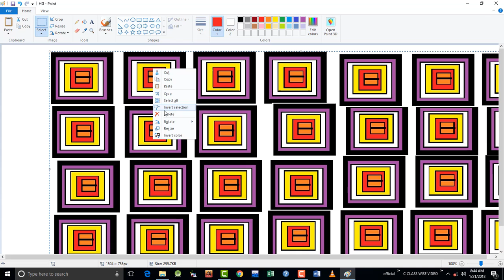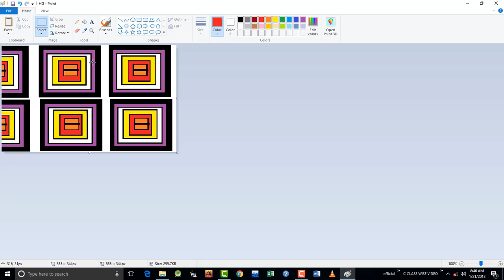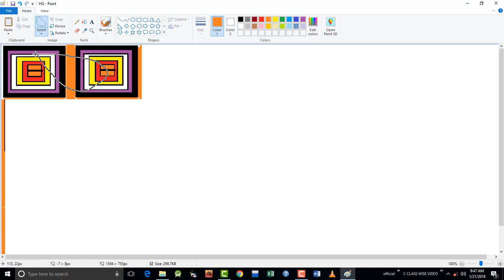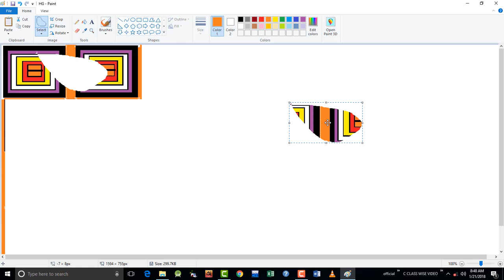MS PAINT DRAWING 2019 IN BANGLA PART-3 SELECT TOOL,CROP